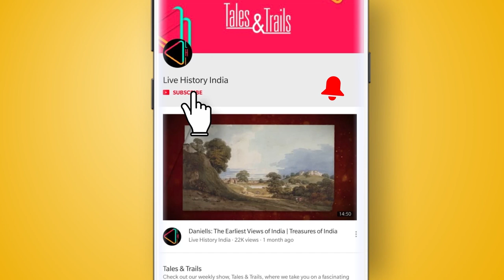कोल्हापुर का महालक्ष्मी मंदिर - एक अद्भुत शक्तिपीठ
कोल्हापुर शहर के बीचोंबीच 14 सौ साल पुराना महालक्ष्मी मंदिर, जिसे अंबाबाई मंदिर भी कहा जाता है, ये शक्ति के रुप में देवी को समर्पित 108 शक्तिपीठों और मंदिरों में से एक है। लेकिन हर साल इस मंदिर में आने वाले लाखों लोगों में से कुछ ही को इसके
साथ जुड़ी एक रोचक कथा के बारे में मालूम है।

हिंदू धार्मिक ग्रंथों के अनुसार भगवान शिव ने प्रजापति दक्ष की पुत्री सती से विवाह किया था। दक्ष इस विवाह के विरुद्ध थे और उन्होंने एक बड़ा यज्ञ करवाया जिसमें शिव और सती को छोड़कर बाक़ी सभी भगवानों को आमंत्रित किया। पति के इस अपमान से नाराज़ होकर देवी सती ने दक्ष के यज्ञ में आत्मदाह कर लिया। इससे भगवान शिव बहुत क्रोधित हो गए और उन्होंने तांडव नृत्य शुरु कर दिया जिससे विश्व का विनाश होने लगा। इससे डर के अन्य भगवानों ने विष्णु भगवान से इस विनाश को रोकने का आग्रह किया। भगवान विष्णु ने सती के शव पर सुदर्शन चक्र का प्रयोग किया जिसकी वजह से शव के विभिन्न अंग भारत के कई हिस्सों में गिरे। इसमें से एक अंग कोल्हापुर में गिरा जहां ये मंदिर बना हुआ है।

सन 1730 में लिखे गए कोल्हापुर महात्म्य धार्मिक ग्रंथ के अनुसार राक्षस कोलासुर स्थानीय लोगों को परेशान कर रहा था । तब लोगों की रक्षा के लिए यहां देवियां आईं। देवियों ने राक्षस को हरा दिया लेकिन राक्षस की अंतिम इच्छा थी कि इस जगह का नाम उसके नाम पर रखा जाए। इस तरह इस जगह का नाम कोल्हापुर पड़ गया। ऐतिहासिक रुप से माना जाता है कि इस मंदिर का निर्माण चालुक्य राजाओं ने 7वीं सदी में करवाया था। चालुक्य राजा उस समय यहां शासन करते थे। प्राचीनकाल से कोल्हापुर दो कारणों से बहुत ही महत्वपूर्ण था। पहली वजह ये थी कि ये जगह बहुत उपजाऊ थी दूसरी कि कोंकण और दक्कन के बीच एक महत्वपूर्ण व्यापार मार्ग यहीं से होकर गुज़रता था। इन्हीं कारणों से कोल्हापुर शहर एक राजनीतिक, धार्मिक और व्यापारिक केंद्र बन गया था।

मूल मंदिर का निर्माण चालुक्य शासक कर्णदेव ने सन 634 में करवाया था लेकिन बाद में सन 1182 के आसपास ही इसका महत्व तब बढ़ा जब कोंकण के शिल्हारा राजवंश ने कोल्हापुर को अपनी राजधानी बनाया। शिल्हारा कोल्हापुर की देवी महालक्ष्मी की पूजा करते थे और उनके ख़िताबों में से एक ख़िताब था श्रीमान महालक्ष्मी-लब्दकवाराप्रसादा जिसका अर्थ होता है, एक ऐसा व्यक्ति जिसे महालक्ष्मी का वर प्राप्त हो। समय के साथ सत्ता में आने वाले शिल्हारा शासकों ने मंदिर परिसर का और विकास किया।
14वीं सदी के बाद शुरु हुए हमलों के बाद मुख्य मंदिर उजाड़ हो गया और किसी एक पुजारी ने देवी की मूर्ति अपने घर में छुपा कर रखली ताकि इसे नष्ट होने से बचाया जा सके। ये मूर्ति कई सदियों तक छुपी रही लेकिन 17वीं सदी में छत्रपति शिवाजी के पुत्र और उत्तराधिकारी छत्रपति संभाजी ने उसी मंदिर में मूर्ति को फिर स्थापित करने का आदेश दिया। यहां तक कि मंदिर में एक बड़ा घंटा भी लगवाया जो उन्होंने सन 1683 में गोवा पर किए गए हमले में हासिल किया था। दिलचस्प बात ये है कि घंटे पर आज भी लातिनी भाषा का अभिलेख मौजूद है जिस पर , “एव मारिया ग्रातिया दोमिनोस तेकूम इस्स” (Ave maria gratia dominus tecum his) लिखा है जिसका अर्थ होता है मेरी की जय हो! ईश्वर तुम्हारे साथ है। ये घंटा आज भी कोल्हापुर टाउन हॉल में देखा जा सकता है।

कोल्हापुर शहर और प्रसिद्ध महालक्ष्मी मंदिर ने इतिहास के एक नए दौर में तब प्रवेश किया जब छत्रपति शिवाजी की बहु महारानी ताराबाई ने सन 1709 में कोल्हापुर साम्राज्य की स्थापना की। कोल्हापुर के महाराजाओं ने अंबाबाई मंदिर के पास अपने महल, नगरख़ाने और भवानी मंडप बनवाए और मंदिर परिसर में कई काम करवाए।